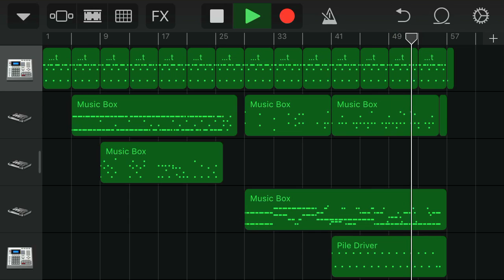The story of bells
Music is back!